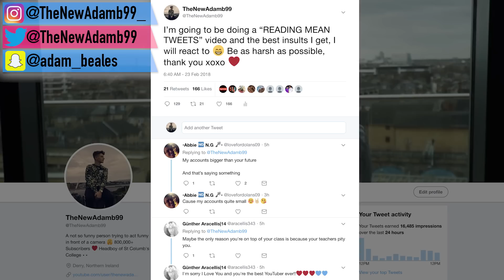READING *MEAN* TWEETS (i nearly cried...)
TheNewAdamb99 READS MEAN TWEETS...

NEWBIES!!! Let’s see if we can reach 7000 LIKES on this MEAN TWEETS video by smashing that thumbs up button as it really shows your support. Thanks so much people, I love you NewBies!!! :D

TheNewAdamb99
Derry
BT48 4FD
United Kingdom

Hey NewBies! Don't forget to leave a like rating as it motivates me to keep bashing out content for all you guys! Finally, if you have any questions, feedback or just general comments then be sure to leave it in the comment section below!

➼VLOGGING MICROPHONE
➼VLOGGING TRIPOD
➼EDITING SOFTWARE

A not so funny person, trying to act funny in front of a camera…